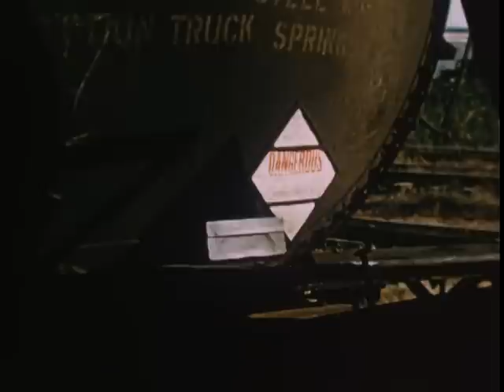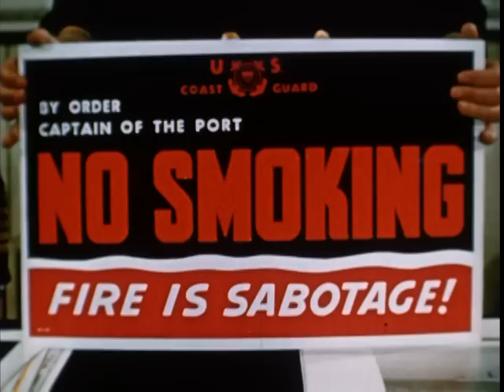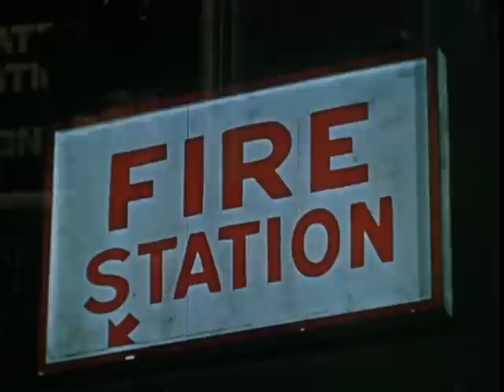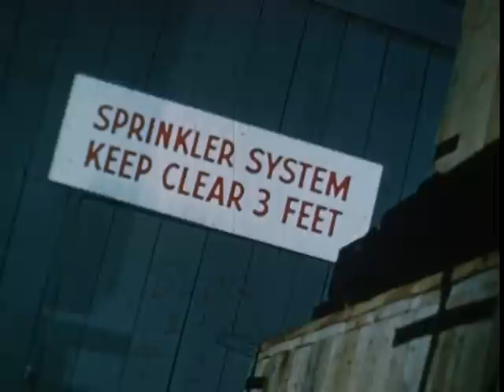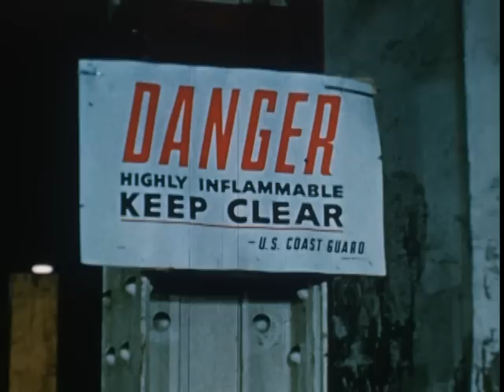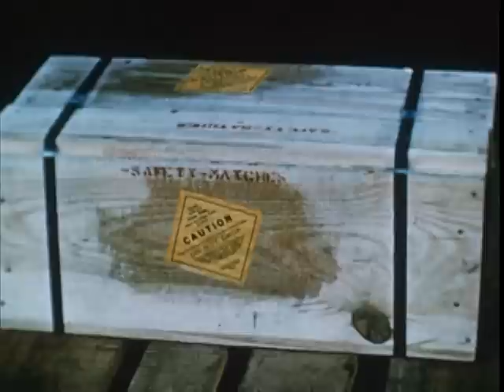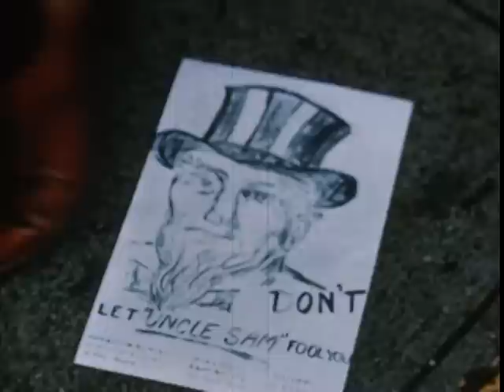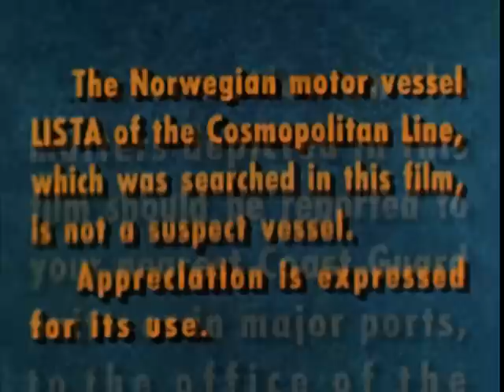GUARD AGAINST SABOTAGE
1955 ARC Identifier 5958 / Local Identifier 26.13. On the port security program of the Coast Guard. Shows New York harbor, ships being loaded with material, and different sabotage techniques. Describes how the Coast Guard guards ports against sabotage. Coast Guardsmen board the Norwegian freighter Lista and search it for sabotage materials; check piers, docks, and warehouses for fire; and man fire boats to fight a dock fire. Includes scenes of an A-bomb explosion and an explosion aboard a train. Admiral Waesche speaks. Department of Transportation. U.S. Coast Guard. Public Affairs Staff. Historian's Office. (ca. 1967 - ?) DVD copied by Liz Pruszko.